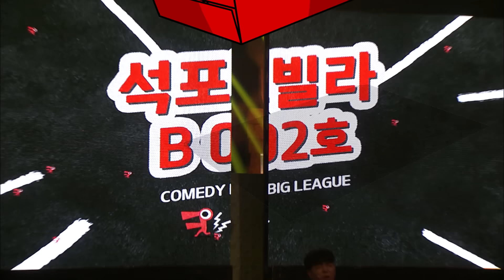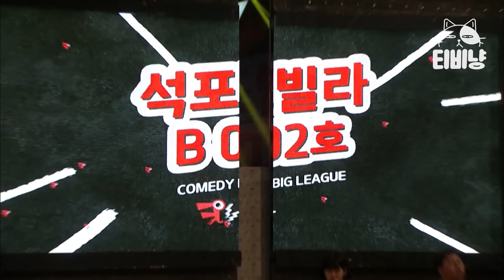[티비냥] 멧돼지가 여기 왜..?이젠 반쯤 포기한 거 같은 이진호ㅋㅋㅋㅋ